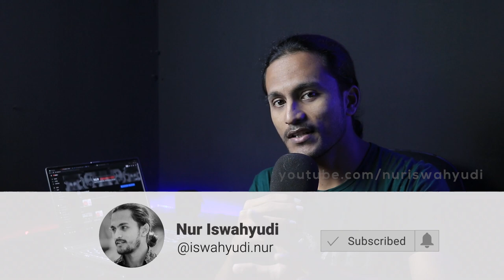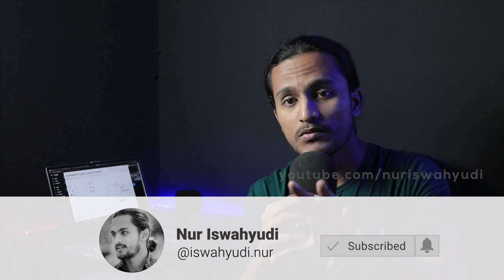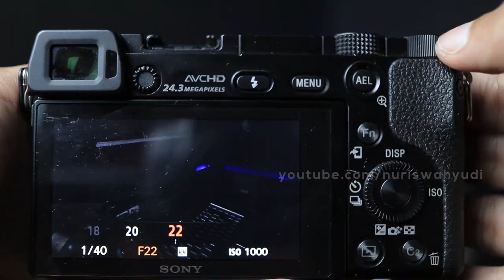MUDAHNYA MEMAHAMI APERTURE [KELAS FOTOGRAFI 3]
di video sebelumnya kita udah belajar satu bagian dari segitiga Exposure yaitu Shutter Speed. nah di video kelas fotografi 3 kali ini waktunya kita memahami aperture/diafragma kamera.

saya berusaha untuk membuat video ini mudah untuk dipahami bahkan bagi para fotografer pemula sekalipun. saya tambahkan animasi ilustrasi mudah memahami aperture.

semoga video ini bermanfaat dan silahkan share ke temen2 kalian. sampai jumpa di video saya selanjutnya.